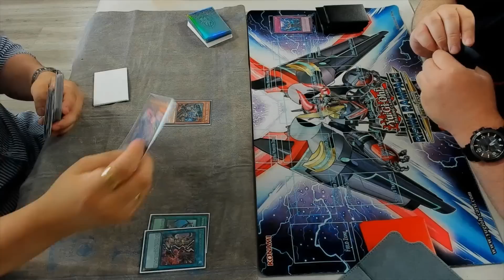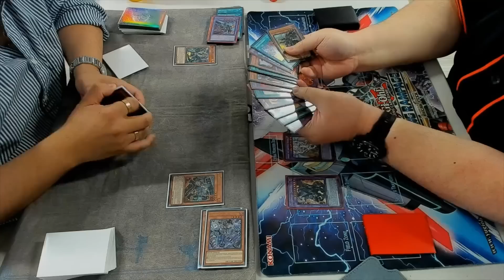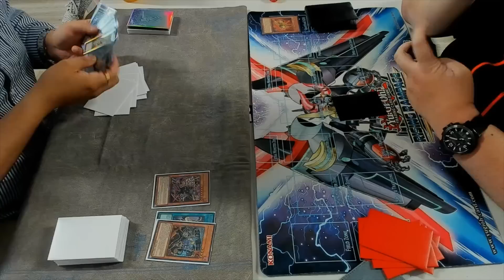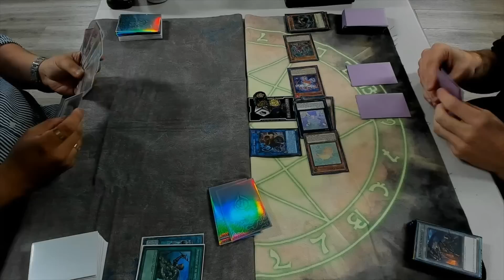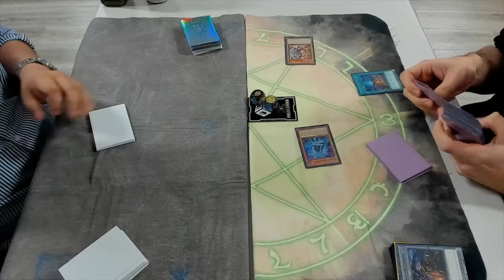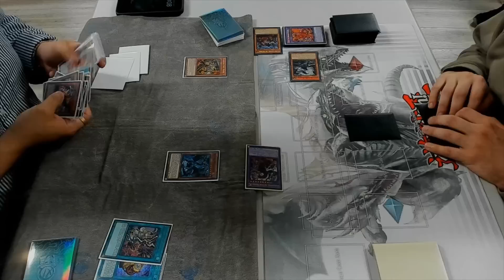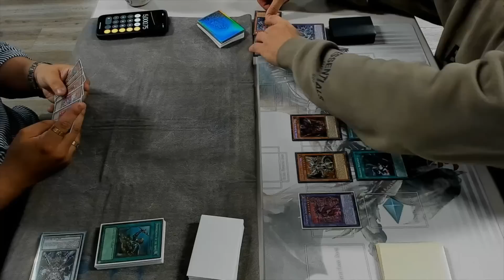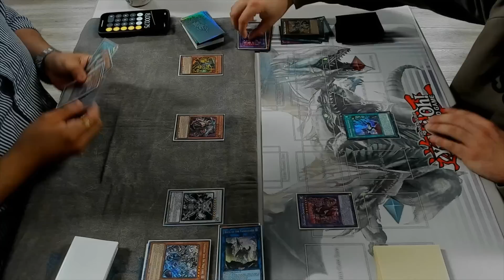LOCALS LEGEND - VANQUISHING SOME SOULS AT LOCALS! IS THIS DECK GOOD?